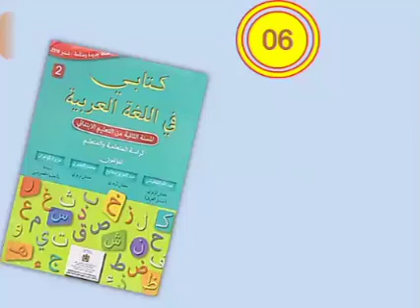رغم إعاقتي. حكايات كتابي في اللغة العربية -المستوى الثاني حكاية 2 الوحدة 3